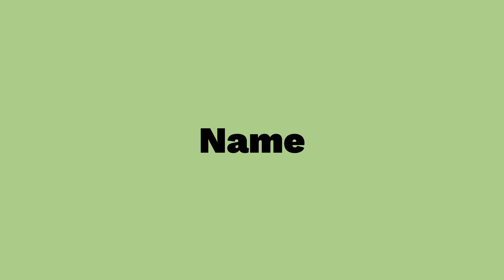mero lucky kapal aukhali dhiyo😭😭 new vlog /ym limbu